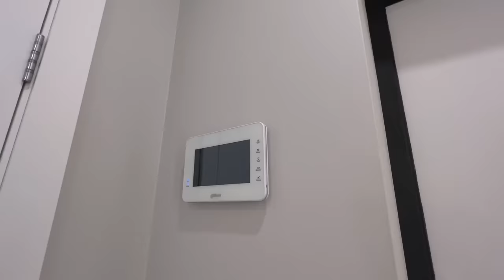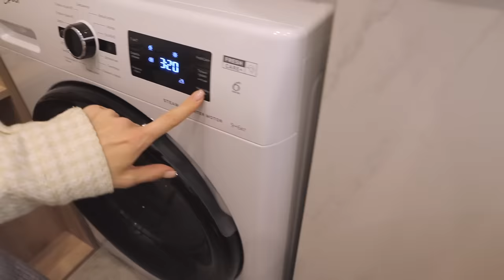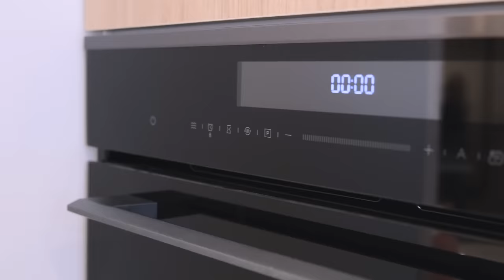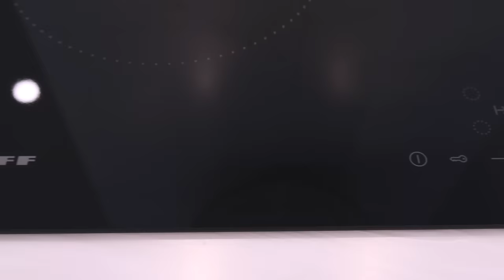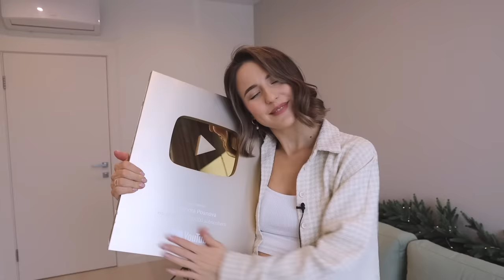Рум Тур по Нашей Новой Квартире 🗝️